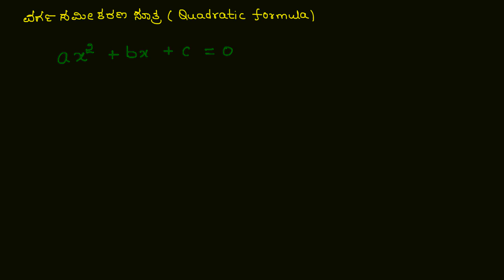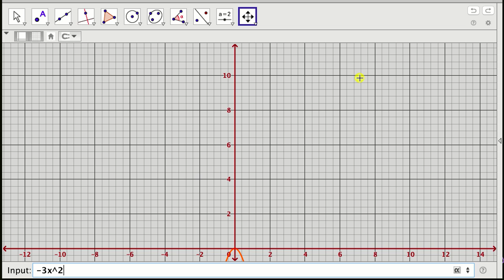ವರ್ಗ ಸಮೀಕರಣ ಸೂತ್ರ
Original Title : The quadratic formula